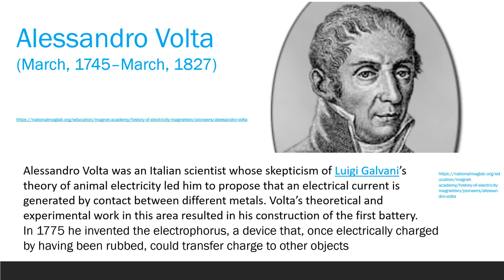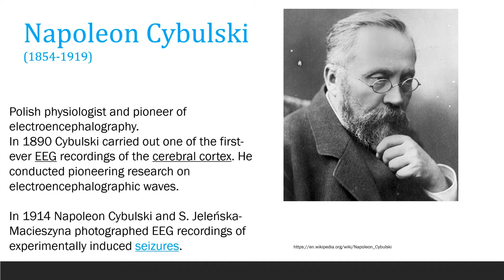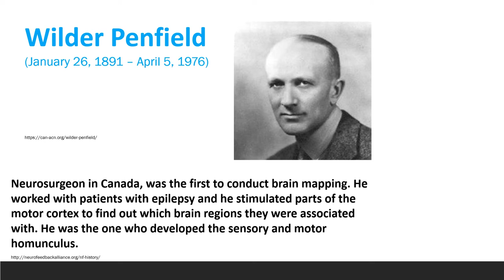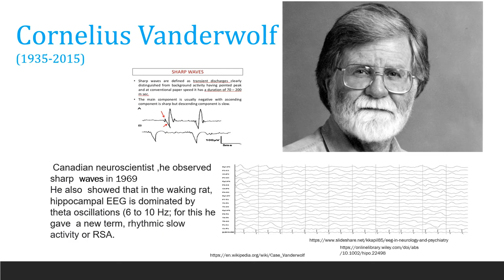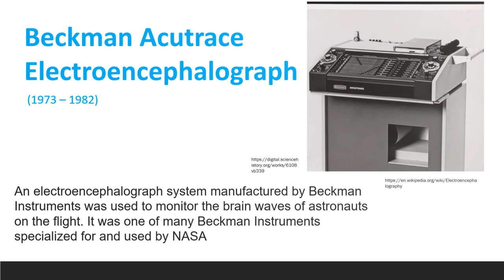EEG history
This presentation  is about history and evolution of EEG and important people who made it possible .
Questions about EEG history are frequently asked on ABRET exam .